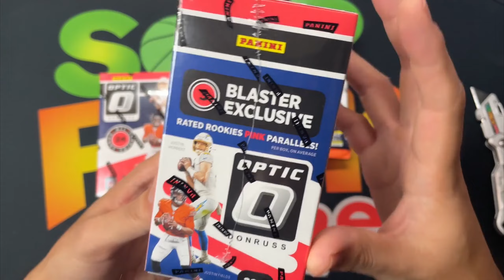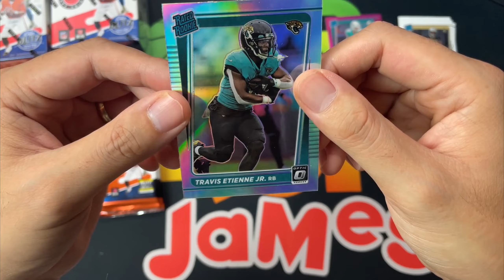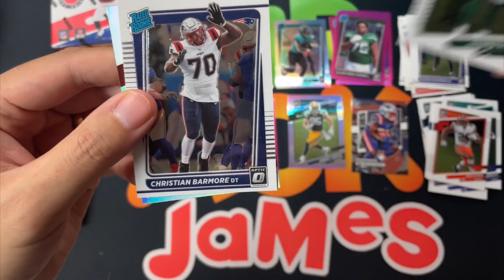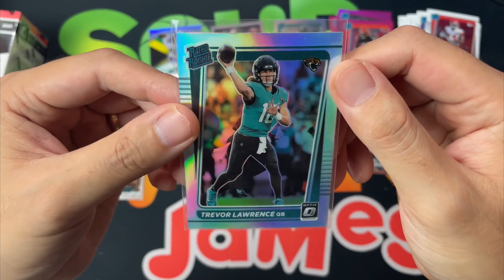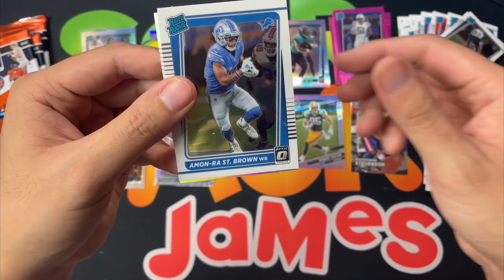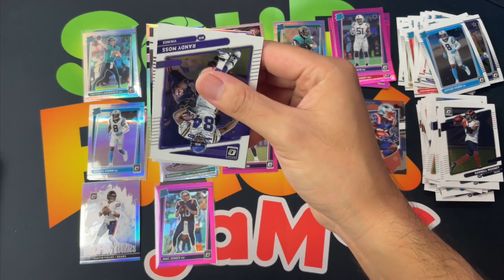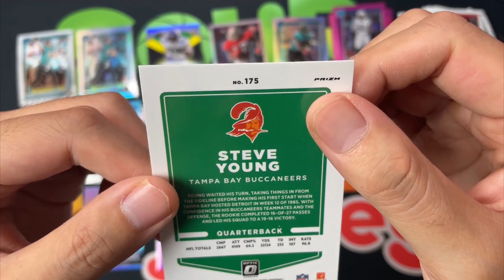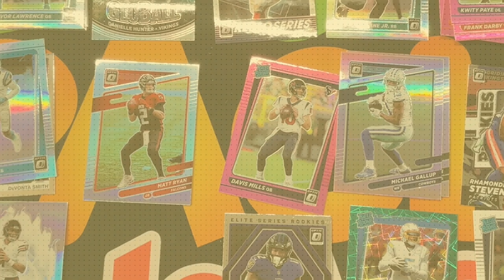2021 Panini Optic Football Retail Blasters & Hanger Packs - DOWNTOWN HIT! TOP ROOKIE QB HOLOS!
It's the start of football season and so let's finally take a look at 2021 Panini Optic Football Retail! These are blaster boxes and value packs I got from a target dot com drop. Let's see if we can get one of those top QBs and perhaps a downtown?

00:00 Start
00:30​​​ Intro
1:57​ Blaster 1
4:44​ Blaster 2
7:57​ Blaster 3
12:14​ Value Pack 1
12:59​ Value Pack 2
13:40​ Value Pack 3

Card Supplies
10 (Ten) Pack Lot of 100 Soft Sleeves
1000 Top Loaders
200 Top Loaders
200 Card Savers I
5 Pro Mold Mag One Touch
25 Pro Mold Mag One Touch
Magnifying Glass w/LED
Acrylic Card Stands

Video/Photo Equipment
UBeesize Tripod
Neewer Microphone
Mini Photo Box
Box Light